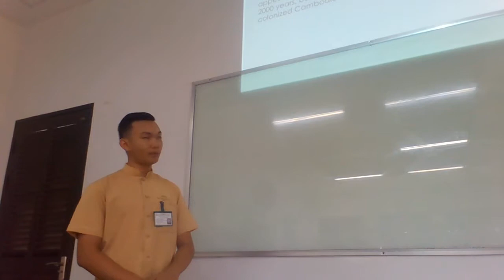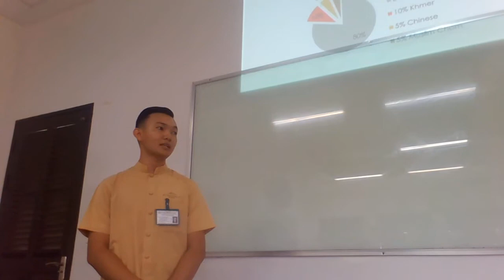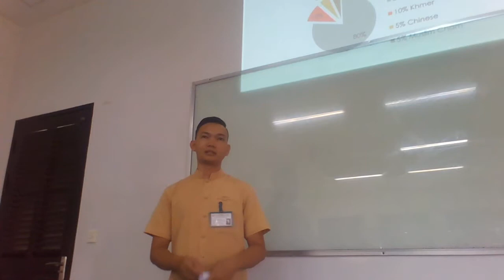Mondulkiri Province Presentation, Mr Som Phireak